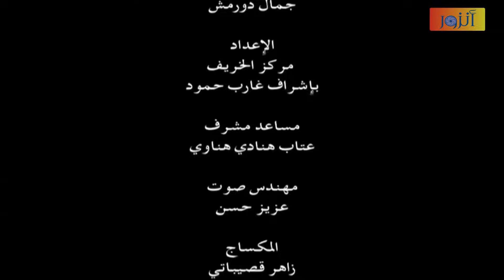مسلسل الأرض الطيبة ـ الحلقة 48 الثامنة والأربعون كاملة ـ الجزء الرابع | Al Ard AlTaebah HD